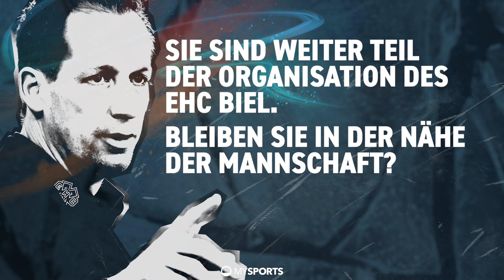Antti Törmänen: «Ich konnte mich dank den Playoffs ein bisschen ablenken.»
Antti Törmänen tritt aus gesundheitlichen Gründen als Cheftrainer des EHC Biel zurück. Er wird damit sicherlich für nächste Saison nicht zur Verfügung stehen.
Der Fokus liegt nun voll und ganz auf der Behandlung seiner Krankheit.
Wir wünschen Antti Törmänen viel Kraft und eine baldige Genesung!🍀💪